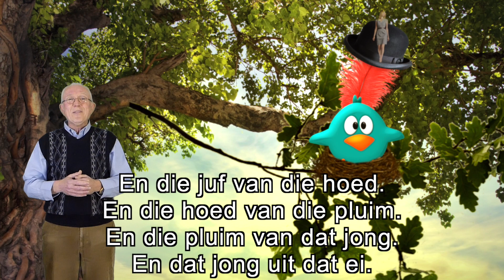Opa Zingt: De boom die stond in 't aardrijk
lied: heel oud, vele varianten,
zang: Ad Murck,
audio: Pim Moltzer,
video: Benjamin Murck,